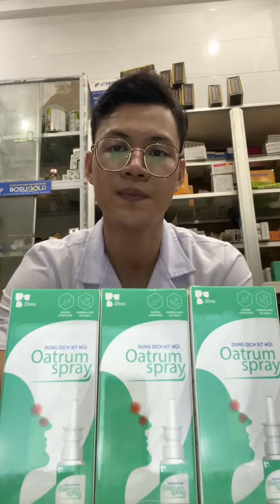🌿 Nhà thuốc uy tín mua sản phẩm Oatrum Spray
🌿 Nhà Thuốc Nguyễn Hồng Lam - Địa Chỉ Uy Tín Tại Thanh Chương, Nghệ An
🏡 Địa chỉ: Xóm 13, Thanh Dương, Thanh Chương, Nghệ An
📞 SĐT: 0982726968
🌬️ Oatrum Spray - Giải Pháp Hiệu Quả Cho Viêm Xoang, Viêm Mũi Dị Ứng!
👉 Hoạt chất chính là Palmatine: Tạo lớp màng sinh học bảo vệ niêm mạc đường hô hấp, giúp cải thiện tình trạng viêm và thúc đẩy tái tạo tế bào niêm mạc một cách hiệu quả.
✅ Tiện Lợi và Dễ Sử Dụng: Sản phẩm thiết kế dễ dàng sử dụng, phù hợp cho mọi lứa tuổi.
✅ Thành Phần Tự Nhiên và An Toàn: Oatrum Spray chứa thành phần tự nhiên, an toàn tuyệt đối cho cả trẻ em và phụ nữ mang thai.
✅ Cải Thiện Tình Trạng Viêm: Lớp màng sinh học bảo vệ niêm mạc, giúp cải thiện nhanh chóng tình trạng viêm và thúc đẩy tái tạo tế bào niêm mạc.
✅ Giảm Tần Suất Tái Phát: Giúp giảm hẳn tần suất tái phát viêm xoang và viêm mũi dị ứng, cải thiện chất lượng cuộc sống.
📍 Hãy đến Nhà Thuốc Nguyễn Hồng Lam để trải nghiệm và mua ngay Oatrum Spray - Dòng sản phẩm chăm sóc sức khỏe hàng đầu! 🌿💚